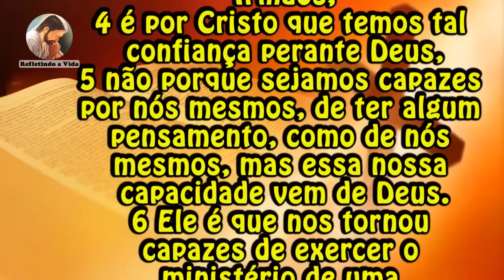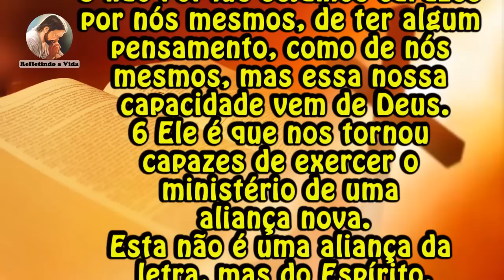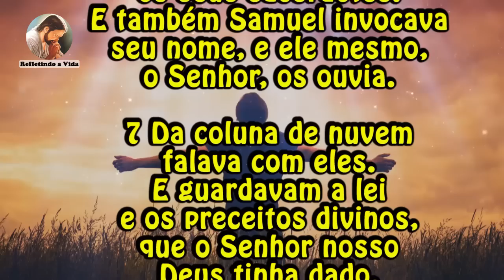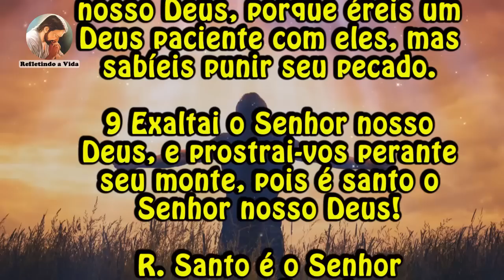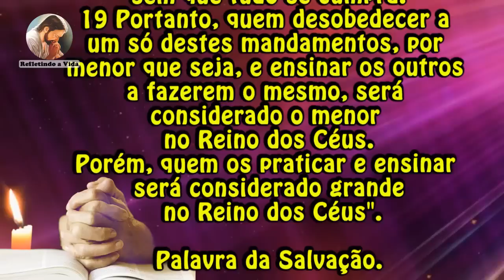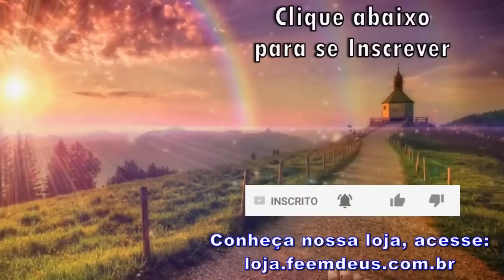LITURGIA DO DIA 14 DE JUNHO - QUARTA-FEIRA DA 10ª SEMANA DO TEMPO COMUM - LITURGIA DIÁRIA EM ÁUDIO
14 de Junho de 2023 - Quarta-feira, da 10ª Semana do Tempo Comum

Liturgia desse vídeo:
00:00 - Oração Inicial;
00:34 - 1ª Leitura - 2Cor 3,4-11;
02:13 - Salmo - Sl 98(99);
03:23 - Evangelho - Mt 5,17-19: "Não vim para abolir a Lei, mas para dar-lhe pleno cumprimento.”;
04:33 - Reflexão do Evangelho;
06:28 - Oração final;